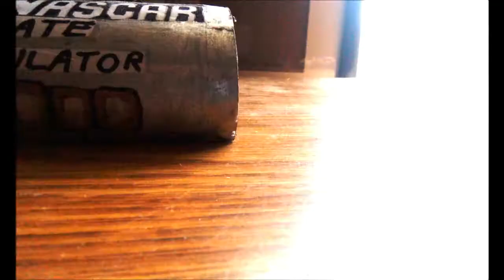NASCAR Stop-Motion Short: The Update Modulator 3000 (2000 SUB SPECIAL)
Thanks for this Milestone Marker on my Channel, so here you go...